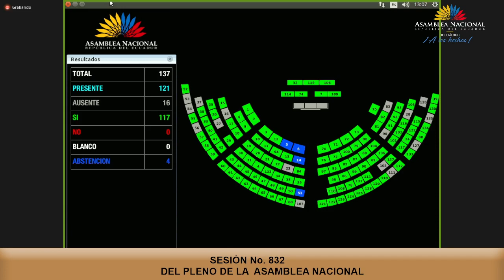Votación - Sesión 832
05 de enero de 2023
Segundo Debate del Proyecto de Ley Orgánica Reformatoria a Varios Cuerpos Legales para el Fortalecimiento de las Capacidades Institucionales y la Seguridad Integral.